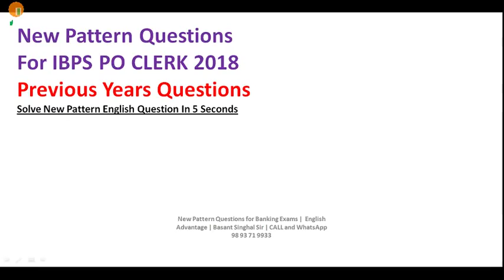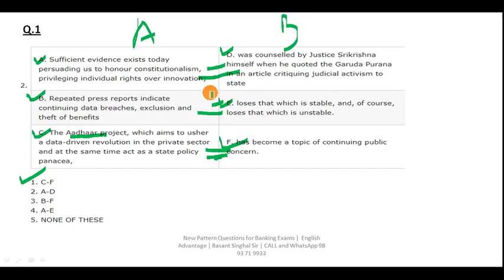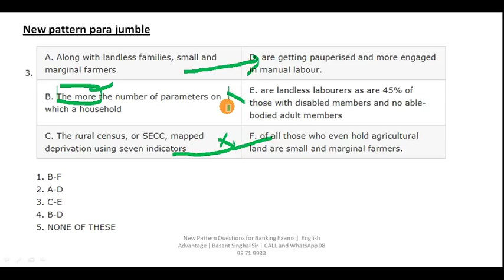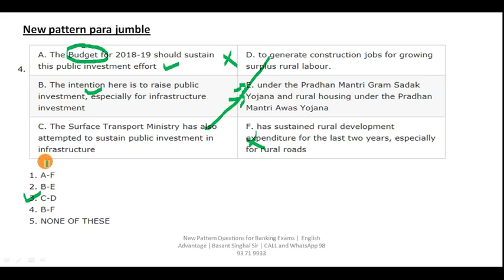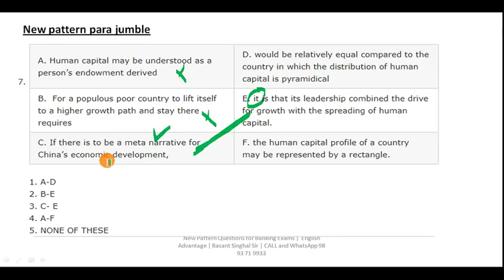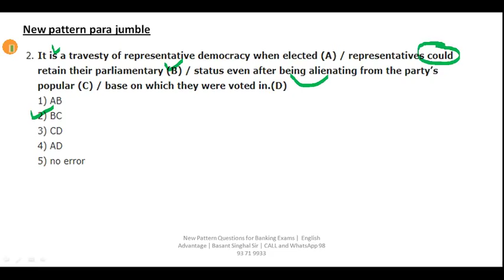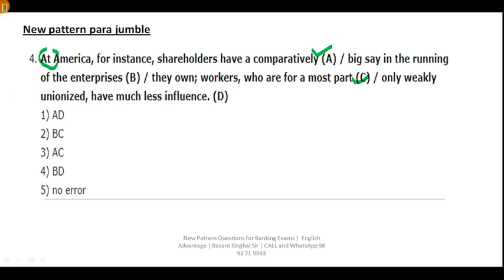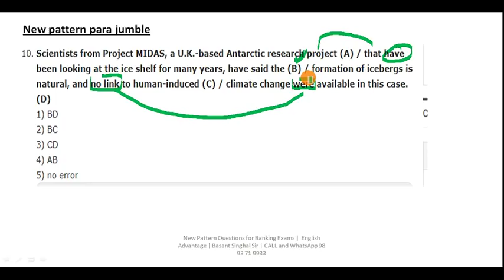Sure shot new pattern english questions for IBPS PO 2018, NABARD and other banking exams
Dear Aspirants!!
Sure shot new pattern english questions for IBPS PO 2018, NABARD and other banking exams BY BASANT SINGHAL SIR

IBPS PO 2018 SURE SELECTION TEST SERIES with video solutions

sure section target batch for IBPS PO/CLERK 2018
 निश्चित सफलता के लिए अवश्य ज्वाइन करें !!

IBPS PO/CLERK 2018 SURE SUCCESS CRASH COURSE
FULL REVISION AND GUARANTEED SUCCESS